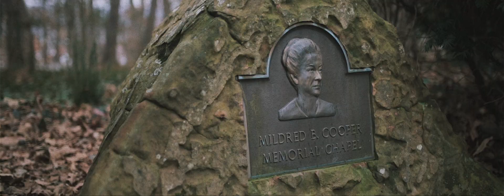John & Jeanne Wedding Film